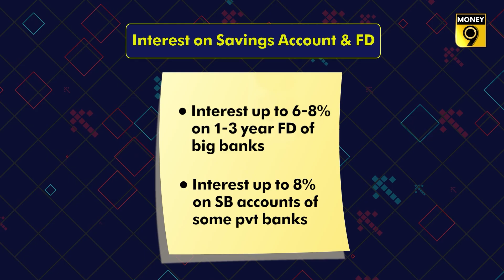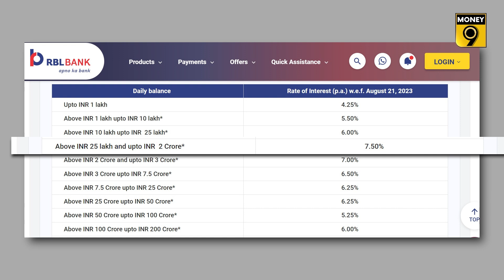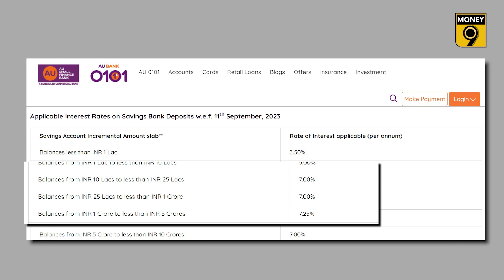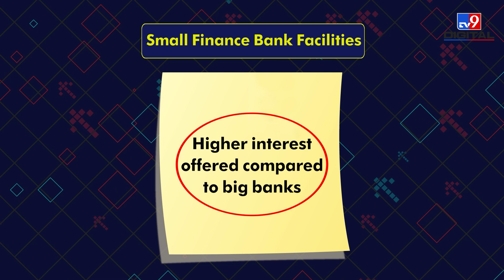Want FD like returns on Savings Account?| Explainer | Money9 English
A Fixed Deposit is a good option for secure and guaranteed returns. Currently, FD interest rates are also favorable. Meanwhile, some banks are offering returns on savings accounts similar to those of Fixed Deposits. With these, you can earn returns similar to Fixed Deposits on your savings account.